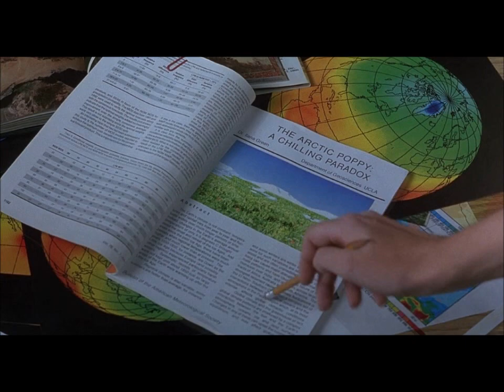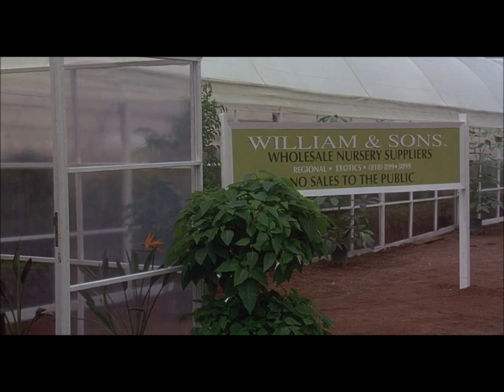A Invasão (1996)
Sinopse:
Zane Zaminsky (Charlie Sheen), um radioastrônomo que trabalha para o SETI , descobre um sinal de rádio extraterrestre de Wolf 336, uma estrela a 14 anos-luz da Terra. Zane relata isso a seu supervisor, Phil "Gordi" Gordian (Ron Silver), no Laboratório de Propulsão a Jato da NASA , mas Gordi descarta as descobertas e destroi em seguida a gravação dos sons. Zane logo descobre que foi demitido por causa de supostos cortes no orçamento e está na lista negra, impedindo-o de trabalhar em outros telescópios. Conseguindo um emprego como instalador de antena parabólica de televisão, ele cria seu próprio conjunto de telescópios usando as antenas de seus clientes na vizinhança, operando-o secretamente de seu sótão com a ajuda de seu jovem vizinho, Kiki (Tony T. Johnson) e de sua namorada Char (Teri Polo). Zane decide investigar os sinais por conta própria e capta sinais semelhantes vindos do México. Ele deduz então que estes sinais possam ser uma "conversa" com alienígenas escondidos na Terra e já em uma aldeia mexicana se une a Ilana Green (Lindsay Crouse), uma cientista que tem suspeitas de algo estranho após testemunhar uma aceleração do efeito estufa. Zane logo faz uma descoberta chocante que o coloca em grande perigo: Ele descobre evidências de vida extraterrestre inteligente e se vê no meio de uma conspiração envolvendo humanos e alienígenas invasores